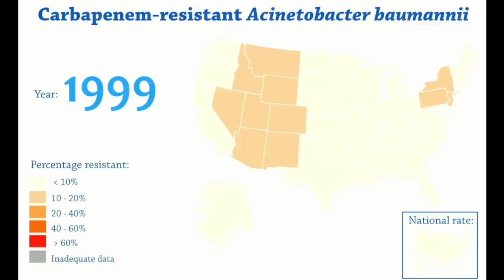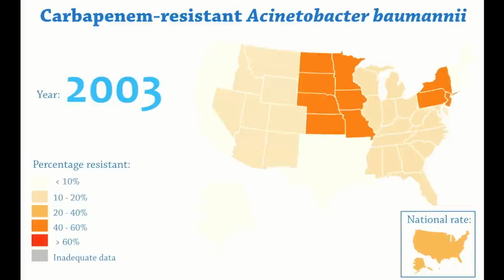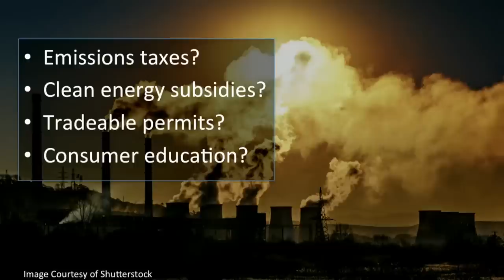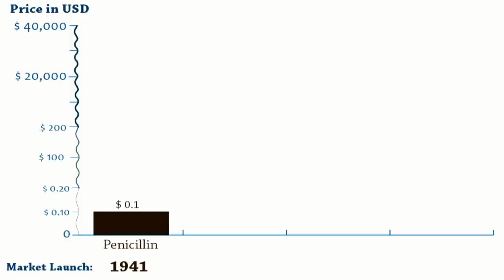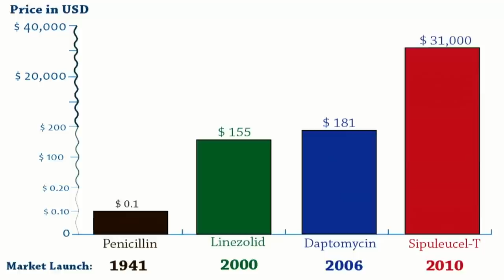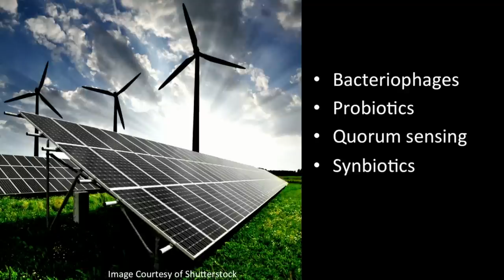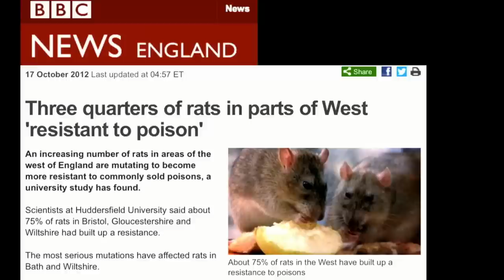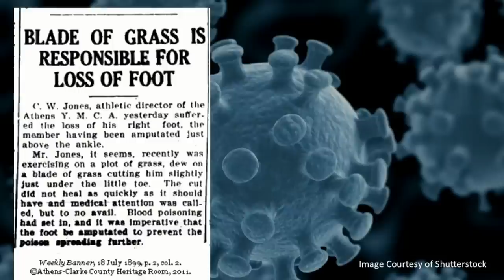The coming crisis in antibiotics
The coming crisis in antibiotics: At TEDMED, health economist and professor Ramanan Laxminarayan applies lessons learned from the energy crisis to the rising challenge of antibiotic drug resistance.